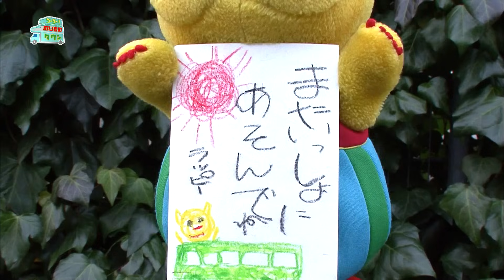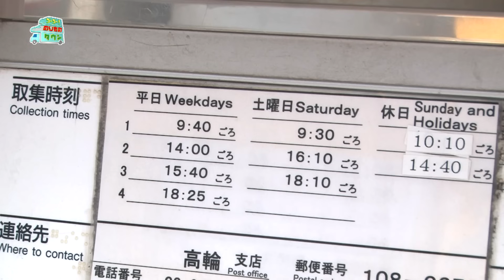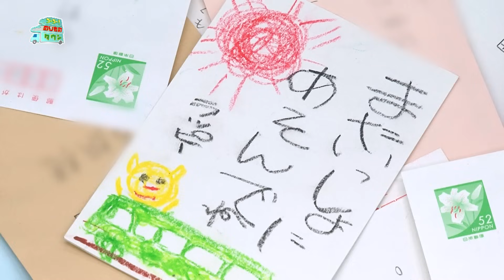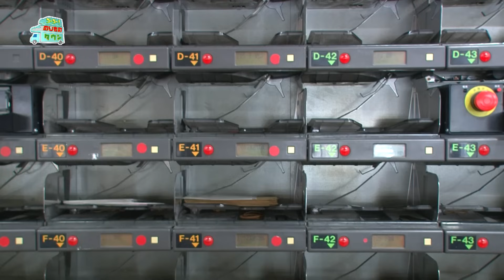【のりもの図鑑】手紙や荷物を届ける車大特集（郵便車、保冷車、昇降車 ほか｜はたらくくるま）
CSこども･アニメ専門チャンネル「キッズステーション」で放送中のオリジナル番組『ゴーゴー！のりものタウン』より、手紙や荷物を届けるいろいろな車両を紹介するよ。

・郵便車
・郵便オートバイ
・郵便自転車
・郵便トラック
・保冷車
・宅配車
・昇降車